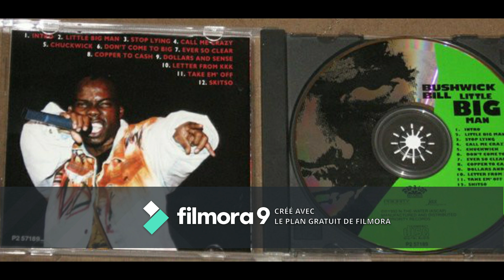Bushwick Bill (Geto Boys) ‎– Little Big Man 1992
Album - Little Big Man (Rap-A-Lot Records)